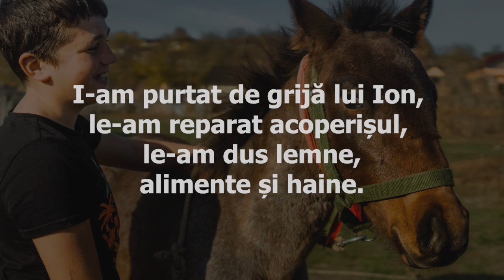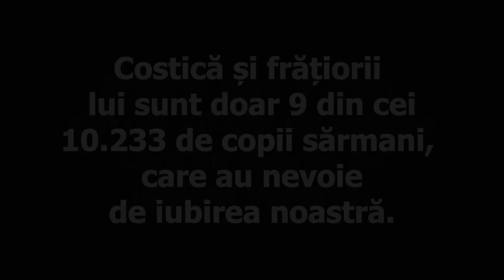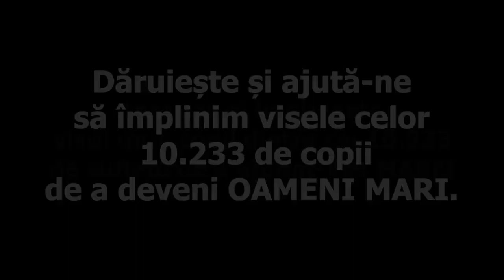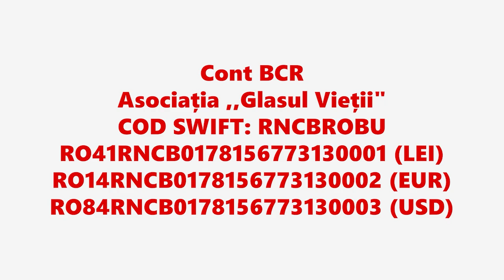Dăruim iubire? Costică, primul Crăciun fără tata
𝗗𝗼𝗻𝗲𝗮𝘇𝗮̆, 𝗱𝗶𝘀𝘁𝗿𝗶𝗯𝘂𝗶𝗲 𝘀̦𝗶 𝗮𝗷𝘂𝘁𝗮̆-𝗻𝗲 𝘀𝗮̆ 𝗮𝗷𝘂𝗻𝗴𝗲𝗺 𝗹𝗮 𝗰𝗲𝗶 𝗰𝗲 𝘃𝗼𝗿 𝘀𝗮̆ 𝗮𝗷𝘂𝘁𝗲!
𝑪𝑶𝑺𝑻𝑰𝑪𝑨̆, 𝑷𝑹𝑰𝑴𝑼𝑳 𝑪𝑹𝑨̆𝑪𝑰𝑼𝑵 𝑭𝑨̆𝑹𝑨̆ 𝑻𝑨𝑻𝑨
Niciodată nu a fost prea vorbăreț și, chiar dacă obrajii par să trădeze un copil pofticios, mănâncă puțin și mai tot timpul atent să ajungă și la ceilalți.
Pe la jumătatea lui iulie, când l-am luat în tabără la mare, mai toata ziulica în apă sau alergând după minge, începuse să zâmbească și, uneori, chiar să râdă în hohote. Acum zâmbește trist când îl întreabă lumea câte ceva și încearcă să-și ascundă suferința, oftând mai ceva ca un om mare.
Printre sarcinile primite într-o familie cu 9 copii, cea mai solicitantă, dar și cea mai dragă este aceea de a avea grijă de cele trei surori mai mici, atât cât poate la cei 9 ani ai lui.
Gabriela, mama lui Costică, ne face și o mărturisire. După aproape 11 luni de tăcere și lacrimi, a reușit să readucă veselia în casa ei și în mod special în obrajii lui Costică, cumpărând o mânză, Cătălina, care a devenit pe loc atracția favorită a tuturor frățiorilor din familia Mihai. Băiatul abia așteaptă marea zi în care va străbate în șa câmpurile din jur. Până atunci, ne-am promis să-i dăruim măcar o bicicletă la care știm că nici n-ar îndrăzni să viseze.
Dacă vă întrebați de unde atâta tristețe în viața unor copii, de unde atâta jale și lipsuri, ei bine, dragii mei, aflați că pe 15 ianuarie, Ion, tatăl lui Costică și al fraților lui, s-a mutat la cer. S-a ridicat din pat cu gândul de a merge la pădure să aducă un braț de lemne pentru a încălzi căminul. Brusc, o durere cumplită de cap l-a obligat să se așeze la loc pentru ca, în câteva zeci de minute, să treacă din paralizie în comă și apoi în lumea de dincolo. Făcuse un accident vascular cerebral și asta cu doar câteva zile înainte de a veni pe lume mezina familiei, Delia-Ioana.
A rămas, așadar, o mamă singură cu 9 copilași, în căsuța rece, cu un acoperiș șubred și o mare de nevoi.
Ca de fiecare dată, le-am sărit în ajutor, fără mult zgomot, împlinind toate cele creștinești, după care am început aprovizionarea cu de toate, cu reparația acoperișului, le-am schimbat geamurile, le-am dus lemne, alimente, haine... Probabil că mai spre Crăciun le vom rezolva, cu ajutorul lui Dumnezeu, mare parte din deficiențele locuinței lor (sobe, apă curentă, mobilier corespunzător etc.).
Le vom duce și un brad cu luminițe cum n-au avut niciodată și, dacă ne rămâneți aproape, îi vom îmbrăca din cap până-n picioare cu cele mai bune haine și încălțări, iar cămara rece în care s-a prăpădit Ion o vom umple cu multe, multe pachete cu jucării, dulciuri, alimente, detergenți și tot ce-i nevoie la o casă cu atâția orfani.
Așa, probabil, îl vom face pe Costică să treacă pragul cămăruței în care nu a mai avut curajul să intre de când tata s-a mutat în cimitir. Nu vom uita nici de Cătălina și, desigur, nici de bicicleta mult dorită.
Costică al nostru mai are încă 8 frați, iar în grija noastră, în lunga listă cu copiii flămânzi, orfani sau abandonați, pe lângă ei mai sunt multe mii, adică vreo 10.233. Deocamdată.
Pentru a-i ferici pe toți va fi nevoie de multă rugăciune, de credință, poate și de lacrimi, de un efort uriaș din partea donatorilor și voluntarilor, care vor duce vestea Nașterii Domnului din bordei în bordei, îmbrăcând și încălțând pe toți acești „frați ai Lui mai mici”, uitați de mai marii lumii, așa cum și El a fost uitat. Iar noi, creștinii, copii ai Domnului Iisus Hristos, nu doar poruncă avem de a-i iubi, ci am primit și Harul și ajutorul de a-i ocroti.
Doar împreună, cu ajutorul lui Dumnezeu, putem semăna și în acest an 𝗚𝗥𝗔̆𝗨𝗡𝗧𝗘𝗟𝗘 𝗗𝗘 𝗜𝗨𝗕𝗜𝗥𝗘. Putem rescrie povestea de Crăciun a fiecărui îngeraș cu un final fericit și putem 𝐃𝐀̆𝐑𝐔𝐈 𝐈𝐔𝐁𝐈𝐑𝐄!
𝐂𝐮𝐦 𝐩𝐮𝐭𝐞𝐭̦𝐢 𝐚𝐣𝐮𝐭𝐚:
𝐕𝐚𝐫𝐢𝐚𝐧𝐭𝐞 𝐝𝐞 𝐬𝐮𝐬𝐭̦𝐢𝐧𝐞𝐫𝐞 𝐚 𝐩𝐫𝐨𝐢𝐞𝐜𝐭𝐮𝐥𝐮𝐢:
• 𝐂𝐨𝐧𝐭 𝐁𝐂𝐑:
Asociația ,,Glasul Vieții"
COD SWIFT: RNCBROBU
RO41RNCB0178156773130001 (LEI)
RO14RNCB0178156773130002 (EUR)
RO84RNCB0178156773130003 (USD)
• 𝐂𝐨𝐧𝐭 𝐁𝐚𝐧𝐜𝐚 𝐓𝐫𝐚𝐧𝐬𝐢𝐥𝐯𝐚𝐧𝐢𝐚:
Asociația ,,Glasul Vieții”
COD SWIFT: BTRLRO 22
RO64BTRLRONCRT00W8759401 (LEI)
RO49BTRLEURCRT00W8759401 (EUR)
RO89BTRLUSDCRT00W8759401 (USD)
RO17BTRLGBPCRT00W8759401 (LIRE)
* Există subconturi în toate valutele.
• 𝐖𝐞𝐬𝐭𝐞𝐫𝐧 𝐔𝐧𝐢𝐨𝐧 sau 𝐌𝐨𝐧𝐞𝐲𝐆𝐫𝐚𝐦 - vă rog, cereți detalii
• 𝐑𝐞𝐯𝐨𝐥𝐮𝐭:
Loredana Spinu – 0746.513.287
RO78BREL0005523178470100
• 𝐏𝐫𝐢𝐧 𝐩𝐨𝐬̦𝐭𝐚̆ 𝐥𝐚 𝐚𝐝𝐫𝐞𝐬𝐚: Biserica Maternității „Cuza-Vodă”, str. Cuza-Vodă, nr. 34, Iași, Dănuț Damaschin – 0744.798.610
• 𝐃𝐢𝐫𝐞𝐜𝐭 𝐥𝐚 𝐜𝐮𝐭𝐢𝐚 𝐦𝐢𝐥𝐞𝐢 𝐝𝐢𝐧 𝐁𝐢𝐬𝐞𝐫𝐢𝐜𝐚 𝐌𝐚𝐭𝐞𝐫𝐧𝐢𝐭𝐚̆𝐭̦𝐢𝐢 „𝐂𝐮𝐳𝐚-𝐕𝐨𝐝𝐚̆”